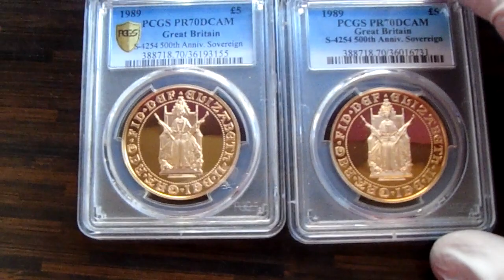Double Trouble 1989 Tudor Rose £5 Five Pound Sovereign Gold Proof Coin PCGS PR70 DCAM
1989 to celebrate the 500th Anniversary of the First Gold Sovereign, the Royal Mint released a very Limited Issue Tudor Rose £5 Five Pound Sovereign Gold Proof Coin and features a new obverse and reverse design and Certified Slabbed and Graded by PCGS as PR70 DCAM.
The Pound Coin was introduced in 1489 by special commission of Henry VII. Struck in gold and featuring a design of the King enthroned in Majesty, the new coin was to be known as the Sovereign.
The Sovereign continued to be struck until shortly after the accession of James I in 1603 when it was replaced by other gold coins and eventually in 1663 by The Guinea.
When it was re-introduced in 1817 by George III, the Sovereign was given a new reverse design by the Italian engraver Bernedetto Pistrucci. The design depicts the Slaying Of The Dragon by St George.
This popular design has become intimately linked with the Sovereign and has in fact appeared on all Gold Sovereigns struck from 1887 until 1988.
The 1989 Gold £5 piece features two new designs by Bernard Sindali, both of which are modern adaptions of the original sovereign design of 1489.
The reverse is a Shield of the Royal Arms ensigned by an open Royal Crown, the whole superimposed upon a double rose and the circumscription ANNIVERSARY OF THE GOLD SOVEREIGN 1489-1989.
The obverse shows Her Majesty, Queen Elizabeth II seated as at her Coronation, within the circumscription ELIZABETH II DEI GRA REG FID DEF, which may be translated as 'Elizabeth II - By Grace Of God, Queen, Defender Of The Faith